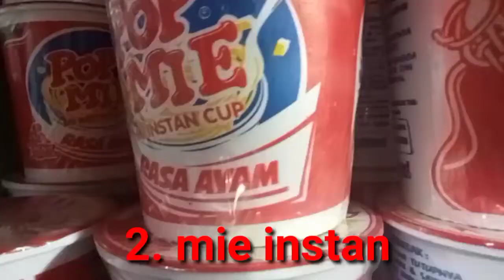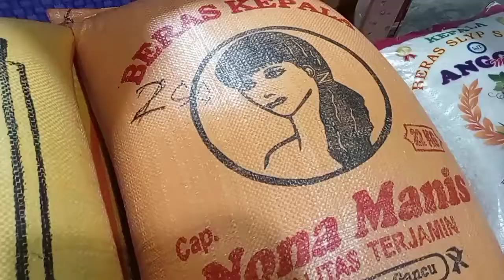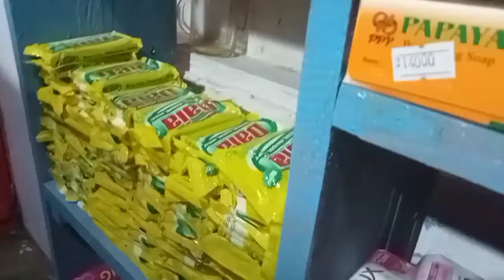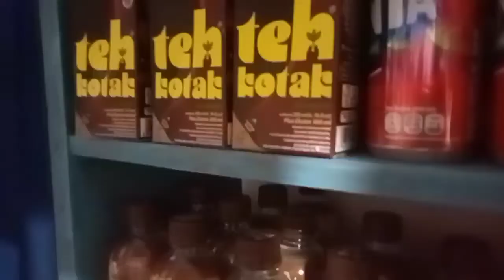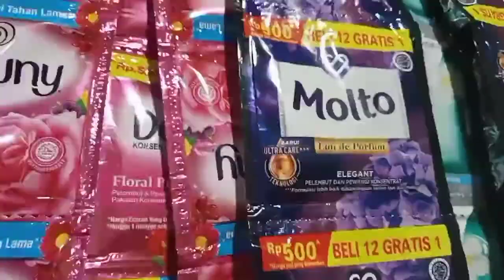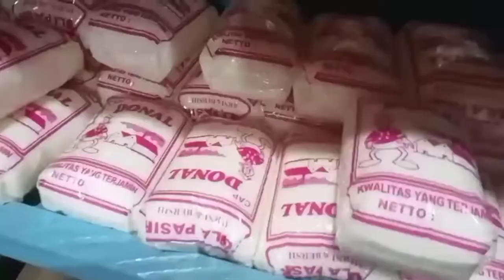pemula harus tau.. 13 barang yg wajib ada d dalam usaha toko sembako..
tiap barang pasti berbeda peminatnya.. jadi lengkaplah barang dagangan anda..